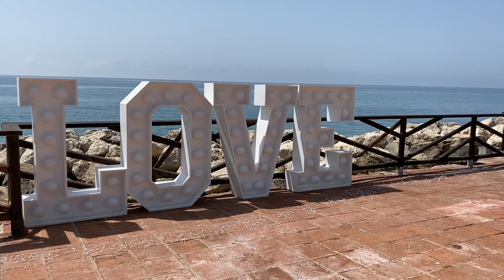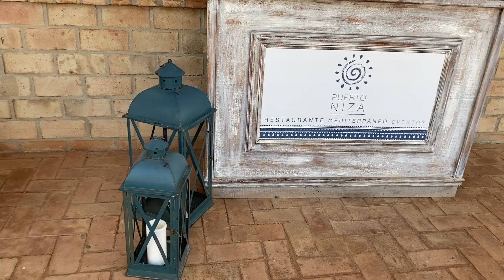Vamos de comunión💕+partidazo en directo💪🏽+campito en sitio impresionante🌾|El canal de la Maka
Hola familia!! Aquí tenéis un vídeo extra del finde en el q no hemos parado 🤪Comunión-partidazo-campo… 😎

🎥”Vídeos todos los domingos a las 09:00 y algún miércoles extra “